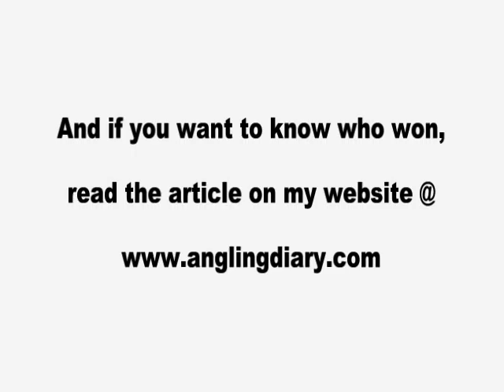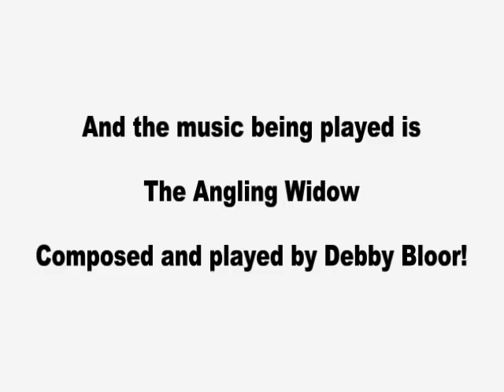Wrasse fishing with my wife Debby (2010)